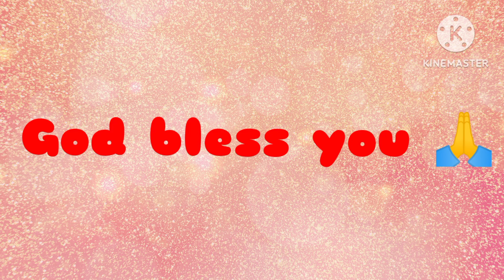Placemat Making (Kinder Class) @Great Steward International Academy